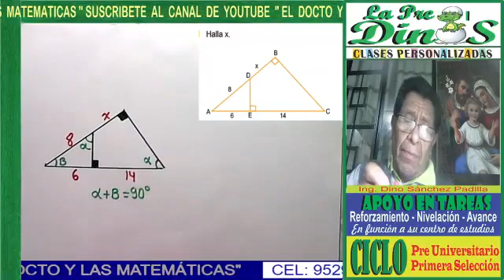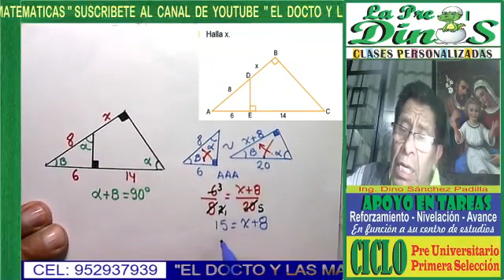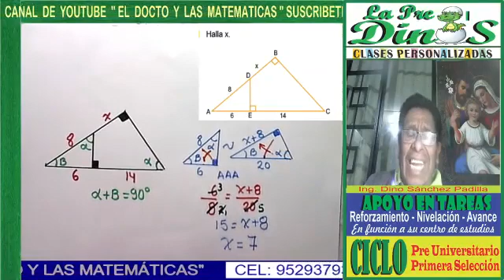SEMEJANZA DE TRIÁNGULOS 2